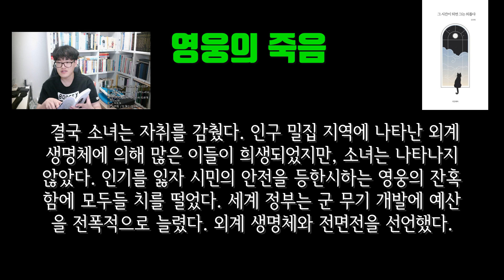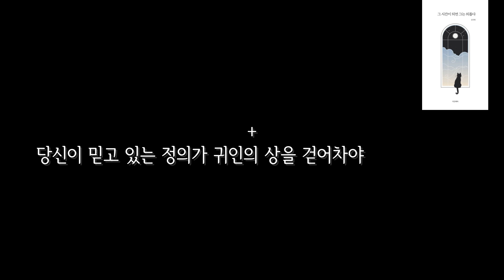괴물을 퇴치하는 미소녀. [신간 출시 기념 자체 오디오북 | 그 시간이 되면 그는 외롭다]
신간 출시 기념으로 수록된 단편 소설 중 일부를 오디오북으로 읽어드립니다.
듣고 괜찮으시면 책 주문 부탁드려요.